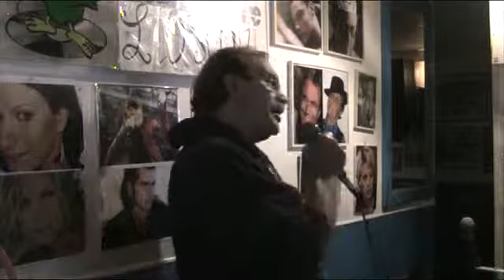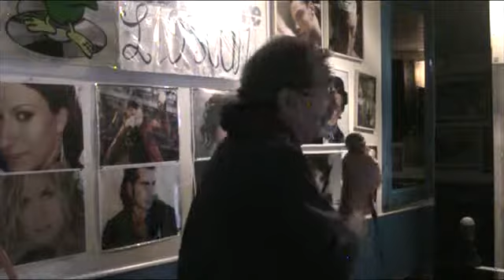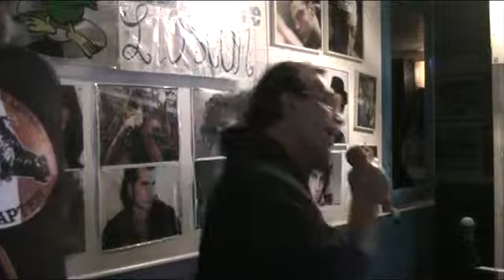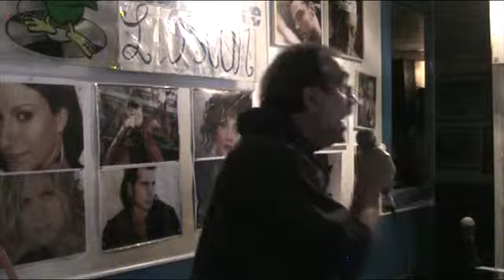L'OSCAR KARAOKE Mi vida - Angelo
Mi vida - Angelo  SERATA 18 ottobre 2018
cosa aspetti ?